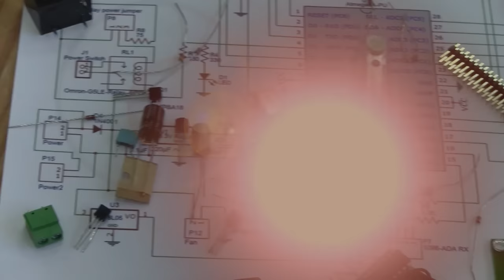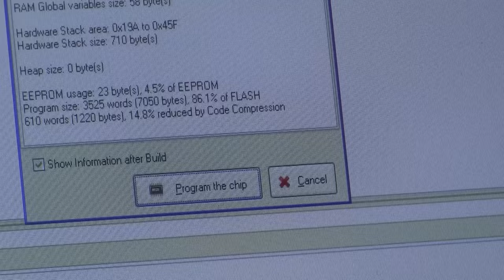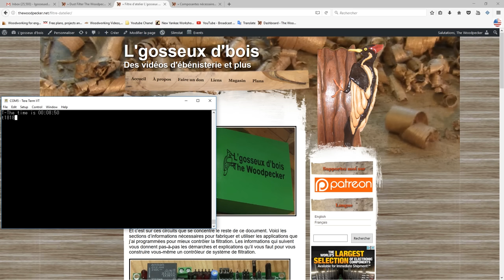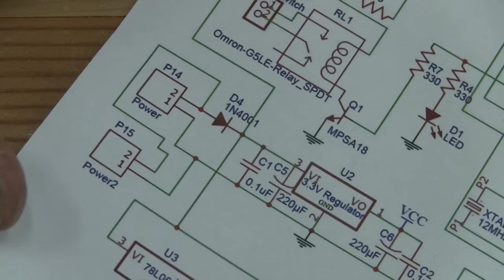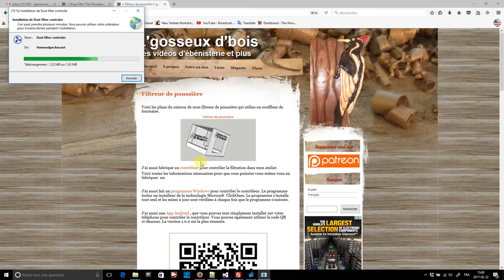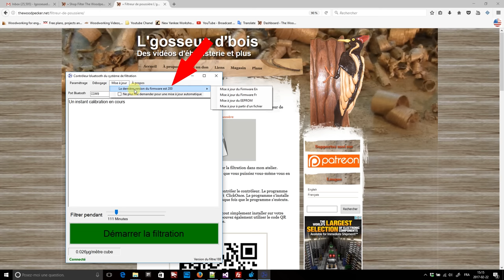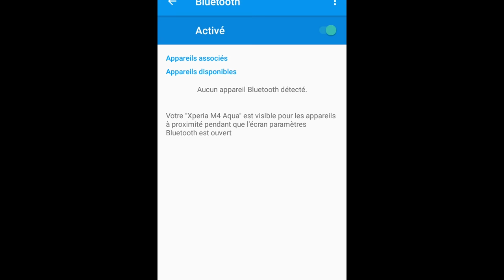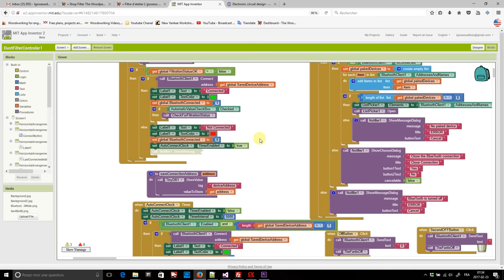L'gosseux d'bois Ep 130 - Le contrôleur en détails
Dans mon dernier épisode, j'ai donné un petit aperçu du contrôleur de mon système de filtration que j'ai conçu. Je n'aurais jamais pensé avoir autant de demandes pour un épisode qui montre plus en profondeur les fonctionnalités de mon contrôleur. Donc sans plus tarder, voici mon contrôleur en détails.